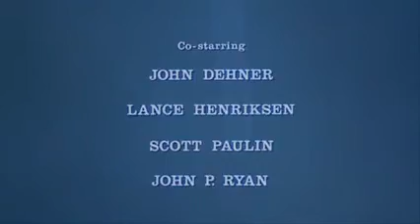Movie to Watch for National Astronaut Day: The Right Stuff (Philip Kaufman, 1983)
An entertaining and often moving adaptation of Tom Wolfe’s satirical novel about the early years of the American space program. The film begins with a scene of Chuck Yaeger’s (Sam Shepherd) triumphant flight as the first man to break the sound barrier, but the government division that would later become NASA declined to accept the ace pilot into the new program, and the movie focuses primarily on the seven astronauts of the Mercury program. Known as the “Mercury 7,” Alan Shepard (Scott Glenn), Gus Grissom (Fred Ward), John Glenn (Ed Harris), Deke Slayton (Scott Paulin), Scott Carpenter (Charles Frank), Wally Schirra (Lance Henriksen) and Gordon Cooper (Dennis Quaid) will endure grueling physical, mental, and emotional challenges before they are considered fit for the challenges of space travel.

Wolfe’s book and Kaufman’s script often dealt slyly with the media and politicians of the era; the astronauts and their program were fair game for reporters. It was still a few years before a missile launch would dominate the airwaves to the exclusion of all other programming, and favorable press coverage of the race for space was needed to secure funding. As a result, the seven became frequent objects of media frenzies; along with the politicians hoping to bolster their own appeal by exploiting the seven and their wives, played by Pamela Reed, Kathy Baker, Veronica Cartwright, Mary Jo Deschanel, Susan Kase, Mittie Smith, Mickey Crocker, and Barbara Hershey as Glennis Yaeger. The film deals sensitively with these women, giving us glimpses into their fears and trials, and how they cope with the uncertainties that come with being the wife of an astronaut, whether on their own, or as a group.

Although it did not perform well upon its release, “The Right Stuff” has held up well. It’s full of skepticism, particularly regarding how we create our heroes, and what we demand from them in return. But it’s also funny, visually stunning, and genuinely moving. And certainly, the funding of the space program in its infancy was the result of a brilliant public relations campaign, but that doesn’t diminish the efforts, the courage, and the sacrifices of those who have made it their life’s work to travel beyond the realm of our own bit of space, and those outer reaches we have yet to discover.